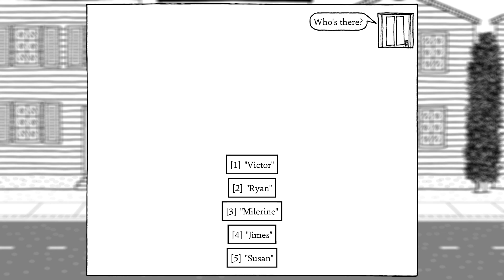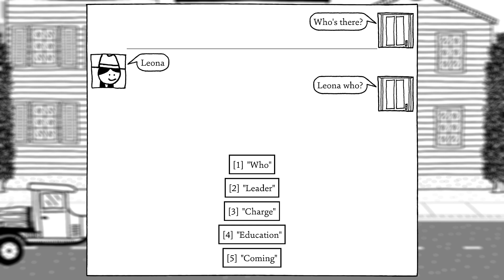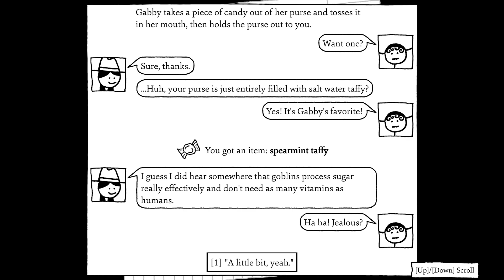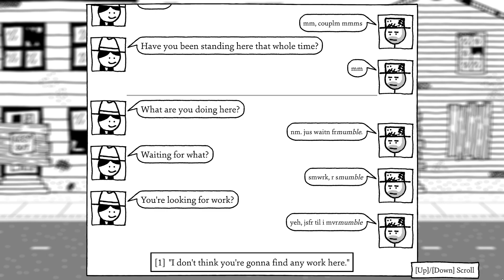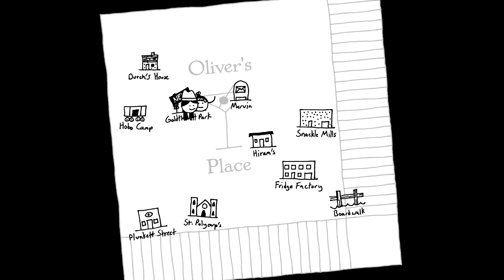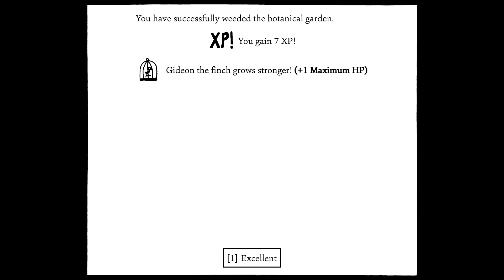Party-Time Worker | Rhapsody Plays Shadows Over Loathing